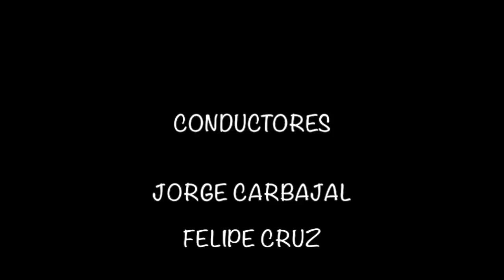¡EL POSIBLE REGRESO DE LOCOMIA A MEXICO!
Hoy en exclusiva, te contamos sobre la posibilidad de que el grupo "Locomia" con los pocos integrantes que quedan vivos, pueda venir a México y realizar una gira en la que nuevamente vuelvan a sacar las hombreras y los abanicos para cantar y bailar!
Cabe resaltar, que al momento de grabar este programa aun estaba con vida Frank Romero, integrante de la agrupación!.